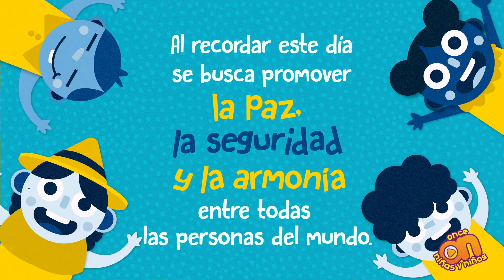Acuérdate de... Día Internacional de la amistad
A lo largo del año hay distintos días para festejar la amistad dependiendo de cada país. Pero este día es especial porque se celebra la amistad entre los pueblos, los países y las culturas. Al recordar este día se busca promover la paz, la seguridad y la armonía entre todas las personas del mundo.